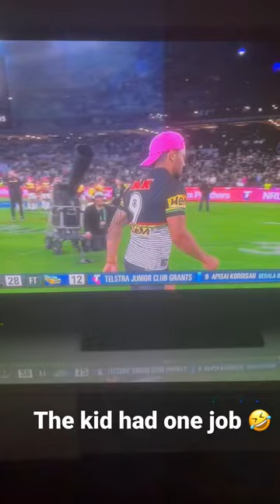Penrith Panthers Api Koroisau trying to accept his Premiership ring 😂 funniest thing I’ve ever seen